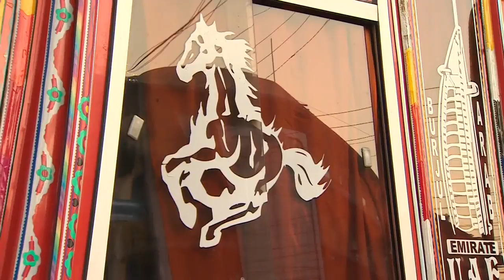کراچی کی بسوں میں سفر کرنے کا نیا انداز - BBC Urdu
The Pakistan city of Karachi, infamous for targeted killings and carjackings, ranks in the top 10 of the most violent cities in the world.

But one man has decided to show that there is more to Karachi than crime and terror and has started the first ever guided bus tour of the city.

It involves armed guards, an itinerary that changes all the time and highly negotiated access to sites where people are worried about coming under attack if they attract too much attention.

BBC correspondent Kim Ghattas hopped on the bus to see the other side of Karachi.